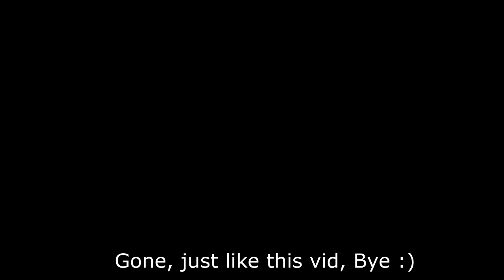Journey to the savage planet (part 2)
Hey fella's and fallete's here's another ep of Journey to the savage planet.